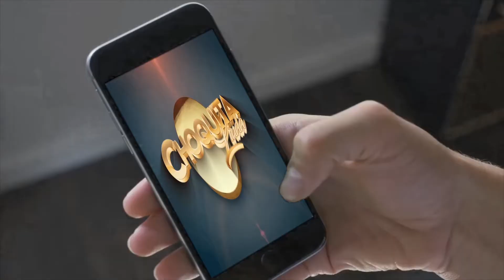ABEL COORDINADOR LOS GENIOS PERU